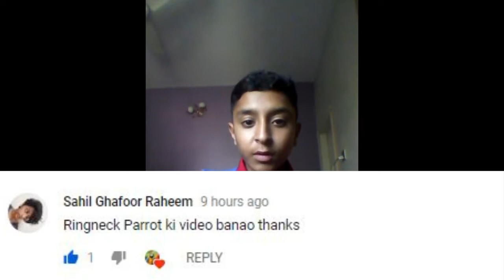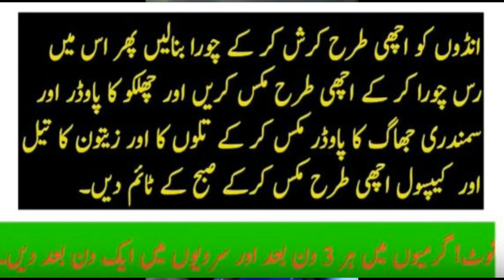ringneck budgies lovebird finchees ka breed formula info urdu/Hindi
Buddies ringneck ka breed formula info urdu/Hindi

BIRDS BREEDING KA SUB SAY ASAN NATURAL FORMULA urdu/hindi